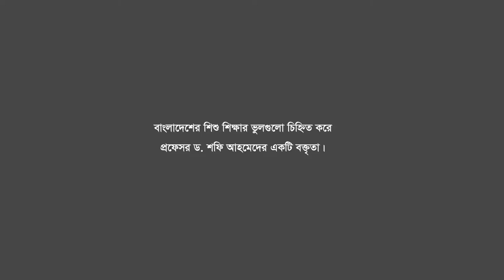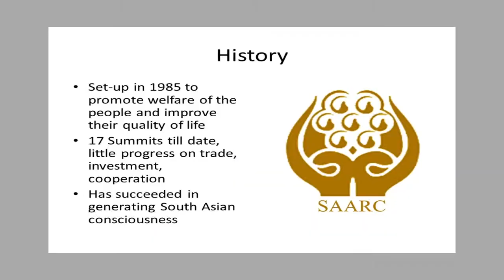Professor Dr. Shofi Ahmed